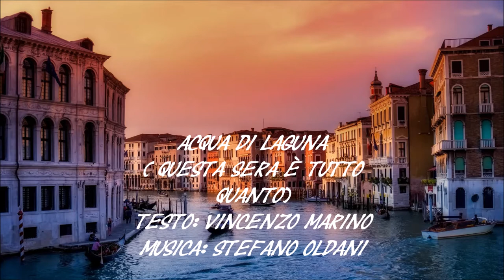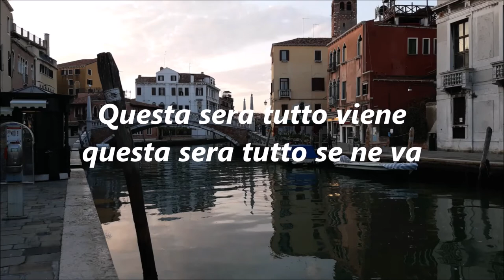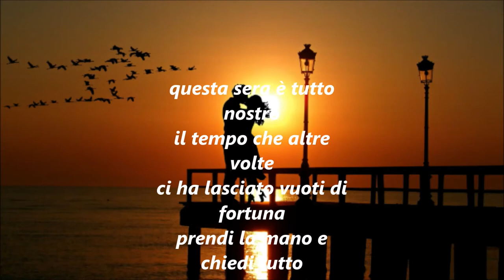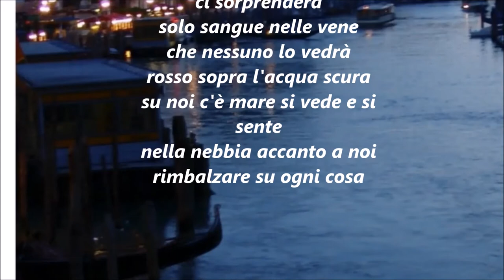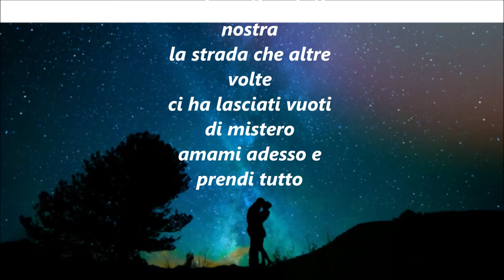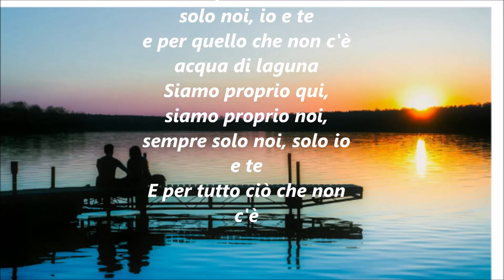Acqua di laguna ( Questa sera è tutto quanto) Testo: Vincenzo Marino - Musica: Stefano Oldani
Un momento di passione in una notte veneziana, non più parole solo profondi istinti e sensazioni!